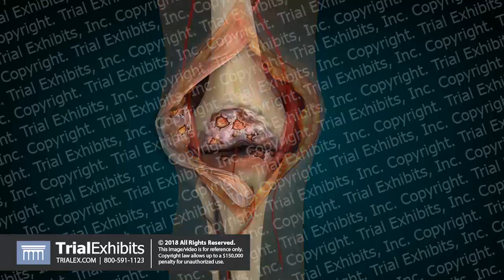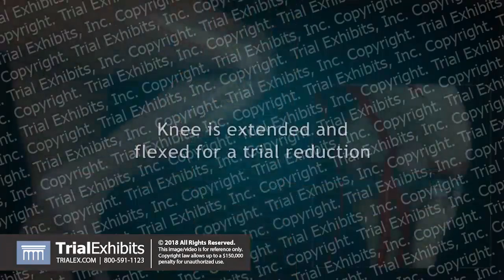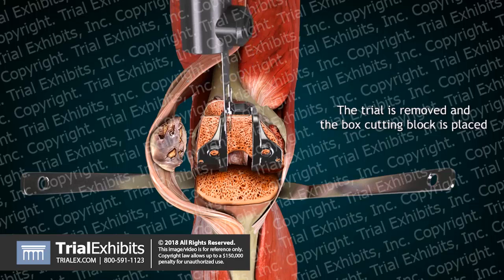Total Knee Replacement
KN_A_1003
This 3D animation depicts the arthritic damage to the patient's right knee and the surgical steps involved in total knee replacement. It begins by showing a woman's right leg with a tourniquet above her knee. The knee is opened and we are shown the arthritic damage. The arthritic ends of the femur and tibia are cut away. The trial components are put in place, successfully demonstrated, and removed. A second trial is performed. The arthroplasty hardware are secured in place and normal function is demonstrated. A tear in the popliteal artery is shown. An anterior view of the knee replacement is shown.